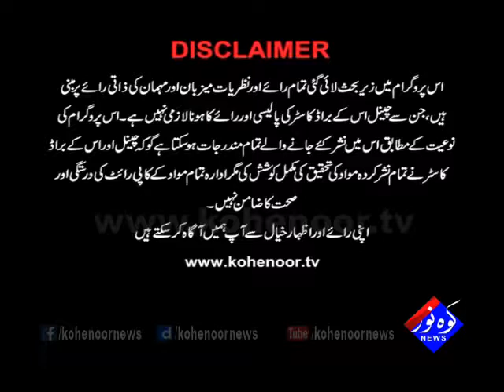Pakistan Ki Awaaz 27 09 2017